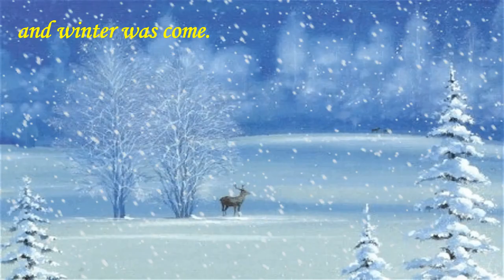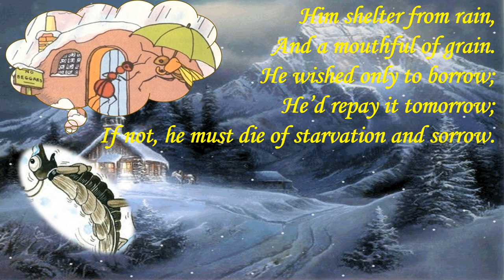The Ant And The Cricket- {Class VIII English} Poem Recitation Only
The Ant And The Cricket- NCERT Class VIII English (Honeydew) Poem - Recitation. This is recitation of the poem not explanation.

We thank to all the image developers who contributed us to accomplish the graphical representation of the poem.